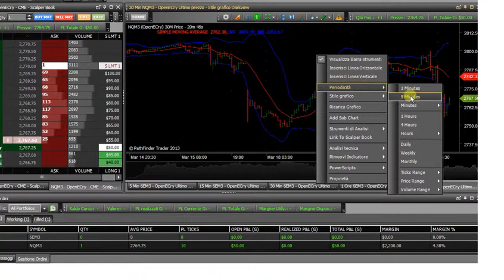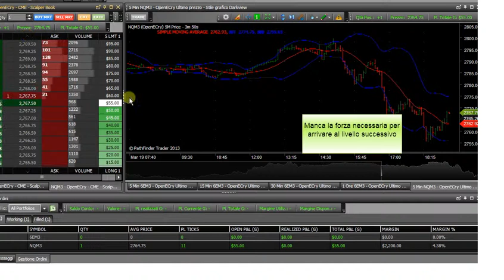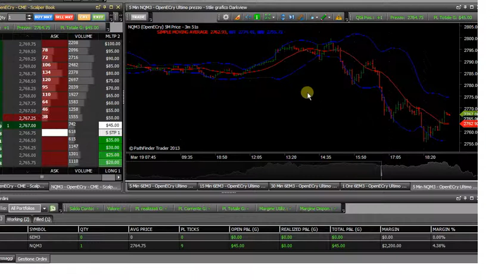e-mini nasdaq scalping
Scalping su futures - e-mini nasdaq - entrata e gestione della posizione